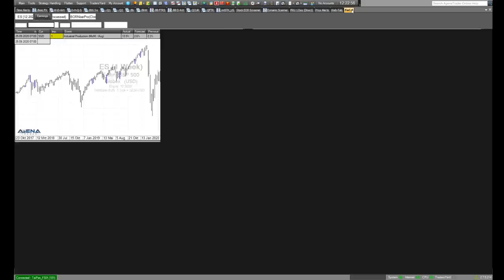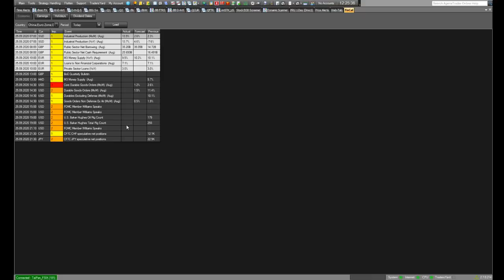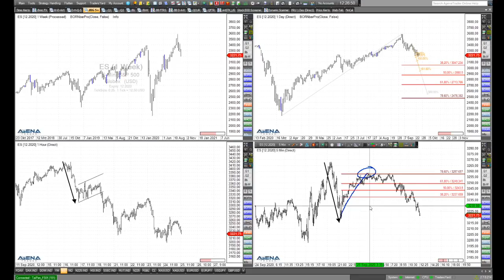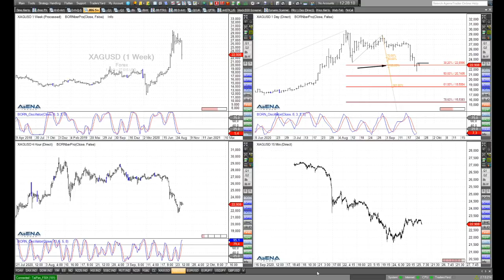Rüdiger Born: Fallende Indizes - was geht da noch? Silber als Idee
Die Indizes tendieren gen Süden. Was ist da für Trader machbar so kurz vor dem Wochenende? Das schaue ich mir im folgenden Video auch, wie auch Tradingchancen im Silber. Wollen Sie meine täglichen Analysen im "Trade des Tages" erhalten? Dieses Angebot ist für Sie völlig kostenfrei! Melden Sie sich dafür einfach hier an.